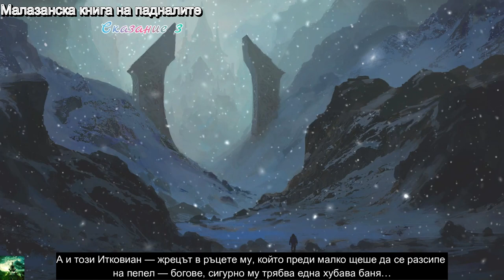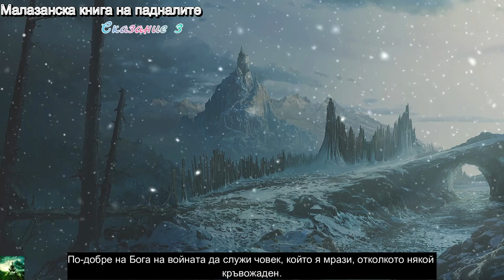Стивън Ериксън - Малазанска книга на падналите. Спомени от лед 3 Том 4 част Аудио Книга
Жанр: Епично Фентъзи
В опустошения континент Дженабакъз се е родила нова империя: Панион Домин. Кипнала над земята като неумолим прилив от покварена кръв, тя поглъща всичко, което отказва да се покори на словото на Пророка на Панион. На пътя й застава един крехък съюз: Воинството на Дужек Едноръкия и ветерана на Подпалвачите на мостове Уискиджак с техните стари врагове — силите на Бойния главатар Каладън Бруд, Аномандър Рейк и неговите Тайст Андий, и народът на ривите от равнините. Далеч по-малобройни от своя враг и недоверчиви помежду си, те трябва да известят потенциалните си съюзници, сред които е наемническото религиозно братство на Сивите мечове, чиято заповед е да бранят обсадения град Капустан с цената на всичко.

Но се сбират и други древни кланове. В отговор на един вековечен зов се надигат Т’лан Имасс. Защото нещо много по-тъмно и злокобно от всичко досега застрашава този свят. Лабиринтите са отровени и се надига мълвата, че Сакатия бог е освободен от оковите си и е готов да развихри ужасната си мъст…

Със завръщането на много герои от „Лунните градини“ и въвеждането на забележителни нови персонажи, „Спомени от лед“ се превръща в изключително продължение на величествената сага на Стивън Ериксън и в триумф на епичния разказ.

Used free music CC Creative Commons признание 'The Endurance' by Scott Buckley - released under CC-BY 4.0.